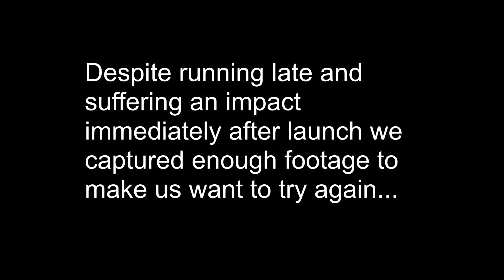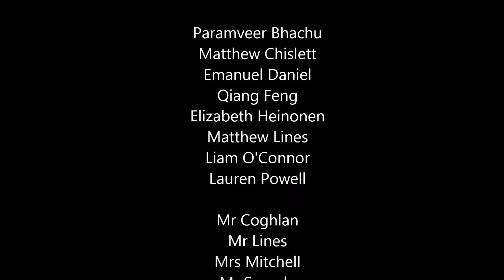Sun Chaser: First Flight Highlights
Despite heavy impacts to the payloads during the launch (knocking the flight computer and still camera out of service) the payloads were located and retrieved thanks to the GPS tracker which was still functioning perfectly. Only some footage was salvaged by the GoPro and even though it was dislodged during the impact, the result only strengthened our determination to complete our mission to capture the sunrise from the stratosphere...